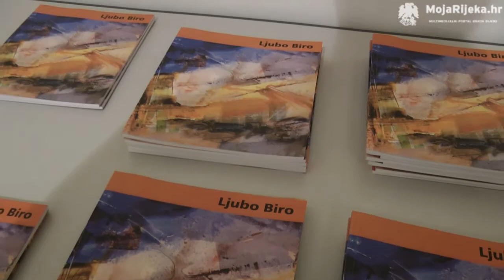MojaRijeka.hr - Ljubo Biro - Impresije s putovanja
Ljubo Biro (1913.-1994.) je rođen u Zadru, a u Šibeniku je završio srednju nautičku školu i Mornaričku akademiju Ratne mornarice. Godine 1940. osnovao je obitelj u Rijeci pa se 1946. zapošljava kao radiotelegrafista na brodovima Jugolinije. Tijekom dvadesetogodišnje plovidbe posjetio je mnoge strane zemlje na gotovo svim kontinentima, upoznao razne kulture i ljude, stalno bilježeći viđeno i doživljeno svojim slikarskim impresijama.